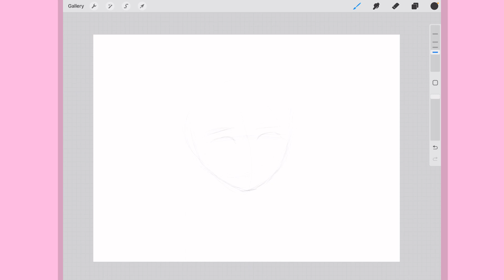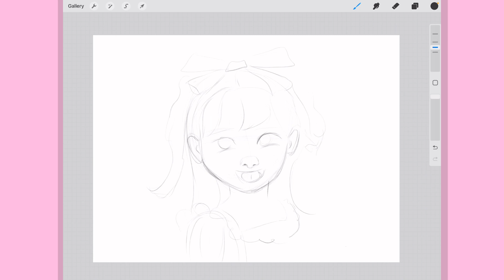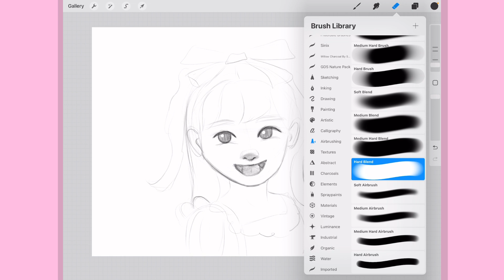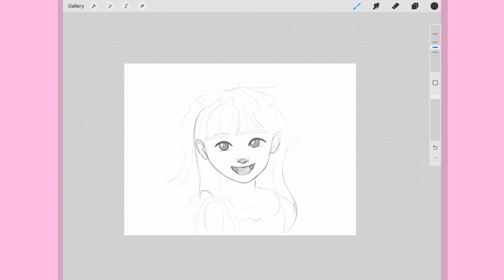Child Portrait Sketch Using Procreate | Daily Sketch 71 [Sped Up]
Daily Sketch, child portrait practice.